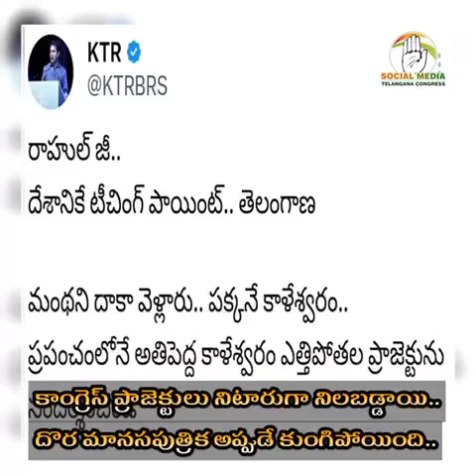కాంగ్రెస్స్ కట్టిన ప్రాజెక్టులు నిటారుగా నిలబడ్డాయి కానీ కేసిర్ మానస పుత్రిక మాత్రం కుంగి పోయింది.